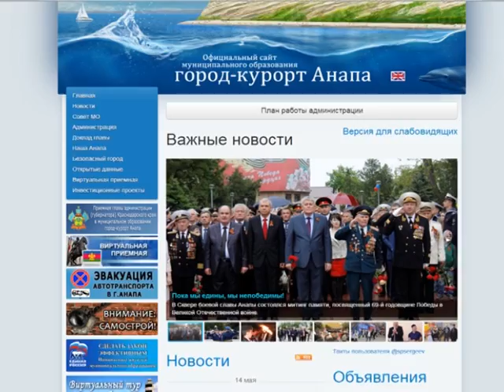Незаконное разрытие на улице Тургенева.